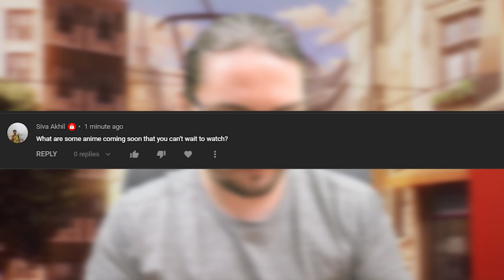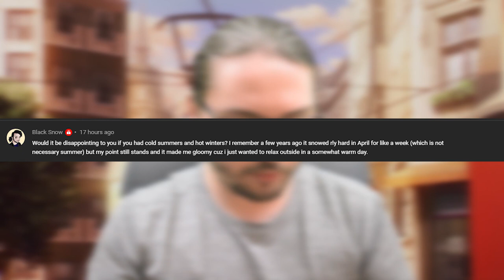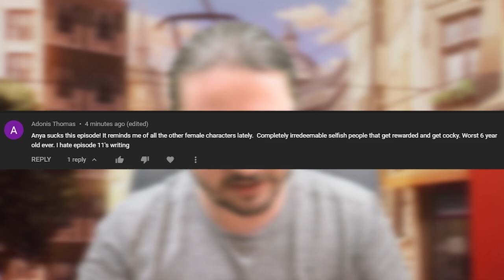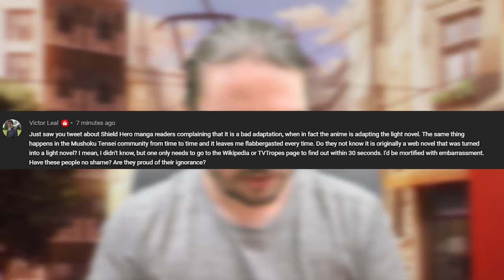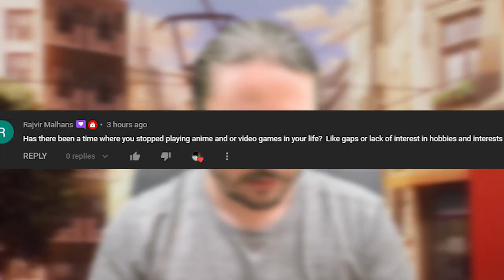The Worst Spy x Family Take I've Ever Seen... 🤦‍♂️ | Ask Brandon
The internet can find new ways to one-up itself for dumb thoughts and that Spy x Family take is one of those times... Anyway, be sure to leave your questions down below so I can answer them!
Timestamps
0:00 Intro
0:25 Every song is the Friends theme song but...
1:42 Upcoming anime I'm hyped about
2:22 How do I deal with stress
4:41 Cold summers & hot winters opinion
5:45 How did I name my channel
7:42 The worst Spy Family take
9:15 Will I review OP/EDs
10:12 People not knowing the manga isn't the source
11:52 Ever been a time I stopped watching anime
13:08 Apparently I spoil too much...
15:19 Outro

✦ Calvin Atkinson ✦ Teeny bopper ✦ Sign ✦ Vu Nguyen ✦ Ferno19z ✦ sweetrae21 ✦ Kevin Nauta ✦ James ✦ Harry Truscott